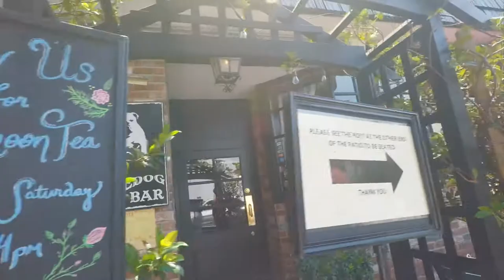Los Angeles │Colombia Travel Montage vlog Part 2